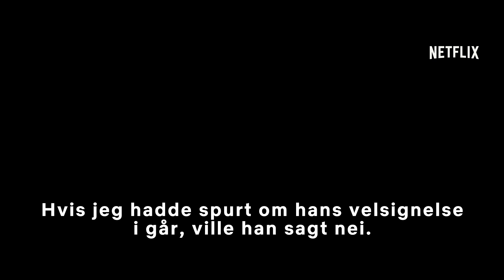How It Ends | Offisiell trailer [HD] | Netflix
En mystisk apokalypse gjør at feilinformasjon og vold brer om seg, og en mann og svigerfaren hans må skynde seg gjennom et kaotisk og sønderrevet land for å redde den gravide kona hans. Med Theo James, Forest Whitaker og Kat Graham. How It Ends har premiere 13. juli, bare på Netflix.